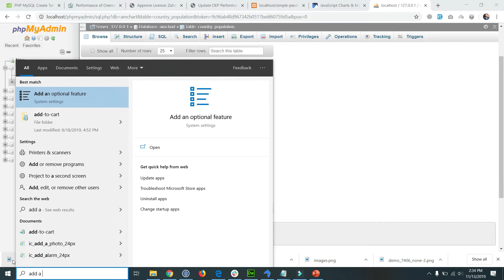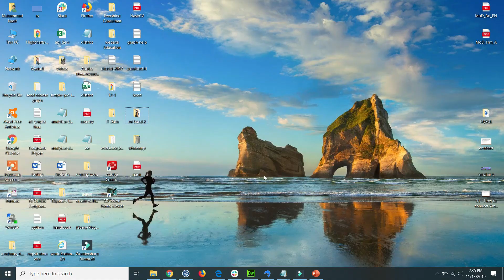How to connect Printer through IP Address in Window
If You Have any Question ! Click on the Below Link and in Comment section , Ask your Question ?

This video  help you , if you want to connect a printer that is in your networks and you know its IP Address .